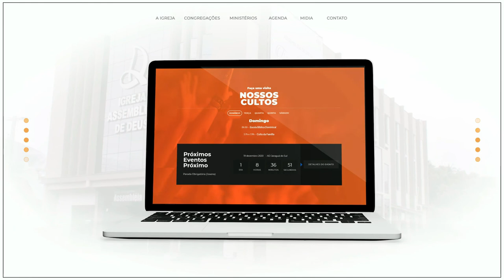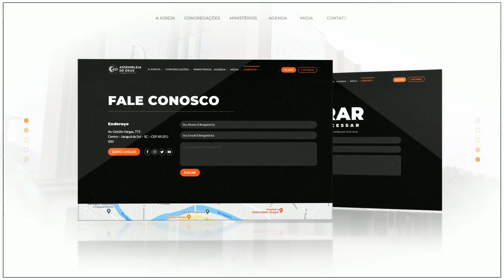Não é sobre o lugar, mas sobre ELE - Pr. Claudio Caetano